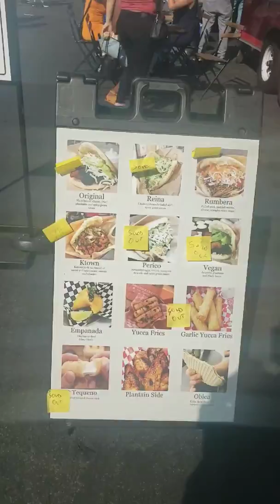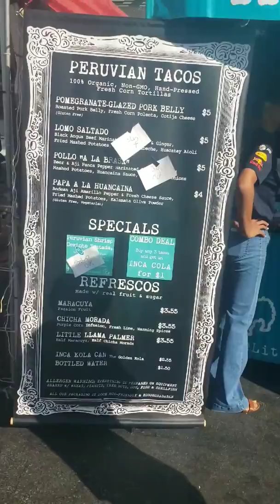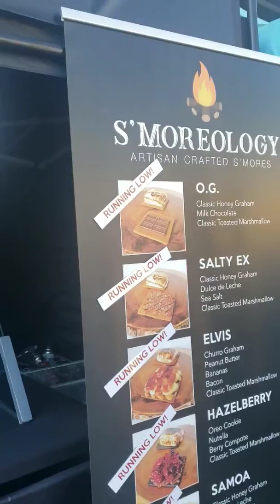EVERYTHING SOLD OUT at Smorgasburg LA / Downtown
Gotta get to smorgasburg early on Sunday's to try to best stuff! I had a blast trying all these great foods !